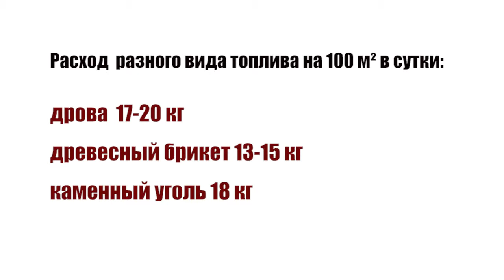Расход топлива в пиролизных котлах ТМ "Буржуй-К"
Дрова, древесный брикет, каменный уголь: что выбрать, чем топить? Узнаете из ролика.